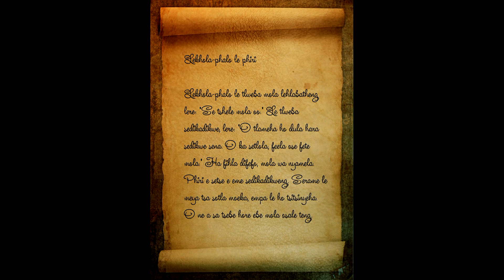Lekhola-phalo le phir (Southern Sotho)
Author: Klemen Pisk
Translator: Ntsoaki Sheo
Reader: Ntsoaki Sheo